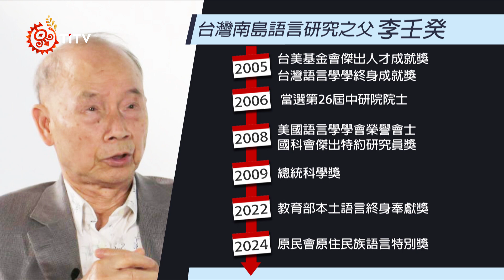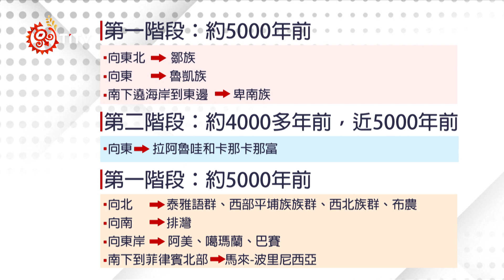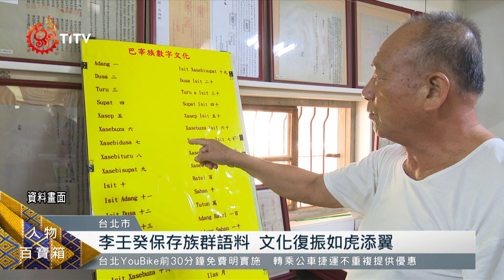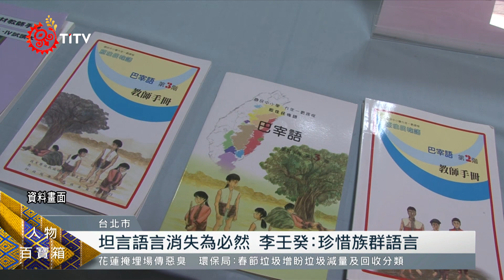南島語言研究重要推手 李壬癸獲頒特別獎｜每日熱點新聞｜原住民族電視台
25日在台東剛落幕的「原住民族語言發展會議」，當中也頒發20名對原住民族語言工作者教學、推動有重要的人士，其中「特別獎」由被尊稱為台灣南島語言研究之父、前中研院院士《李壬癸》榮獲。李壬癸投身南島語言研究50多年，過去曾榮獲總統學獎、美國語言學學會的榮譽會士等，更把台灣推到國際上成為南島語言研究的重鎮之一；也發表相當多的語言研究書和論文，包含國內16族語言以及平埔族群語言。